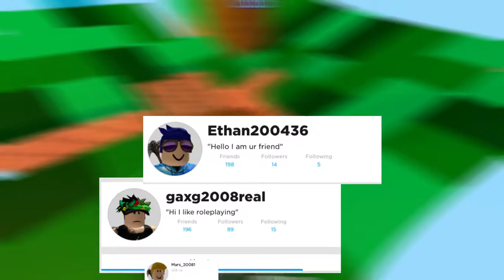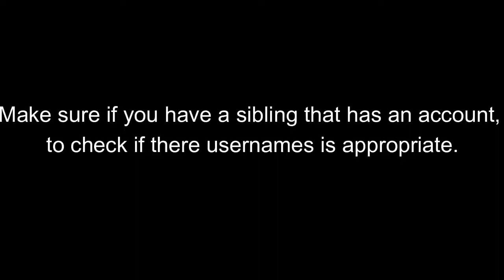A trend that could lure in pedophiles.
Please stay safe!! Don't do these kind of stuff and never give out your personal info.